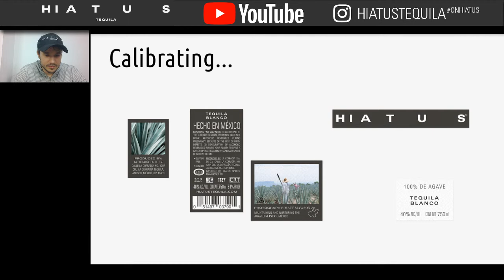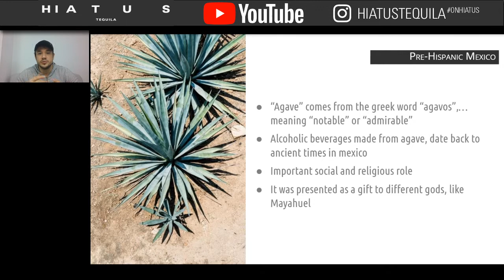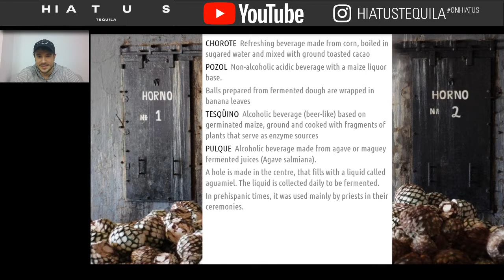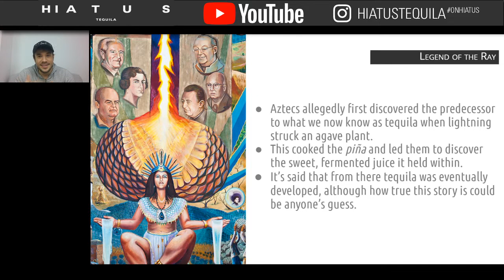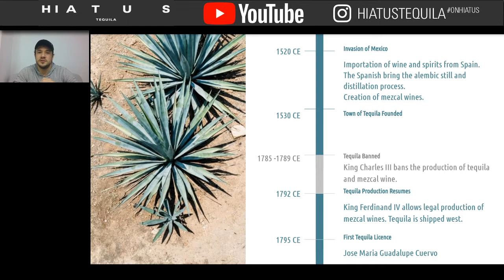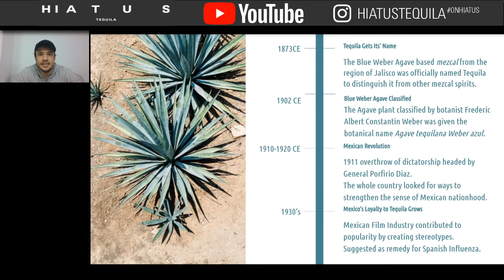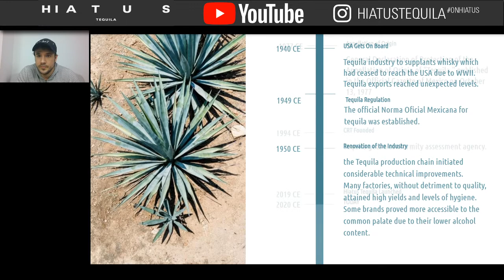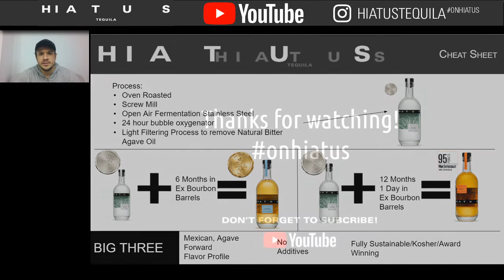Hiatus Tequila Master Class: History of Tequila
Hiatus Tequila talks about the Tequila Industry, how its Regulated, and the economics of it all.  Presented by our Brand Ambassador, Garret Dostal.